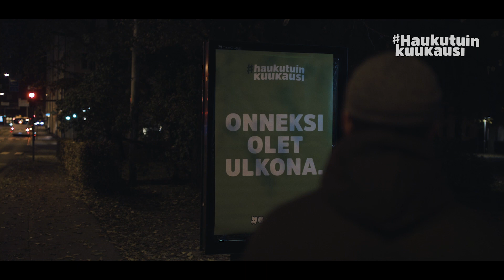Selätetään yhdessä vuoden haukutuinkuukausi!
Marraskuu on vuoden synkin ja haukutuin kuukausi, jolloin ihmismielen valtaa helposti alakuloisuus ja aktiivisuus laskee. Näin ei kuitenkaan tarvitse olla – kun asenne on kohdillaan. Otetaan siis mallia koiristamme, haistatetaan pimeydelle pitkät ja tehdään marraskuusta aktiivinen, yhdessä tekemisen kuukausi!

Jaa marraskuun tunnelmat kuvina

Tule myös mukaan marraskuiselle yhteislenkille lauantaina 23.11. Musti-lenkkejä järjestetään yli 50 paikkakunnalla kautta Suomen. Lue lisää